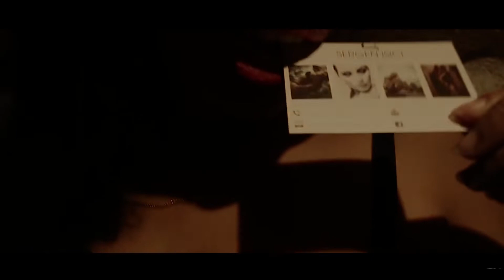Dr. Alban - Long Time Ago "Video Edited"